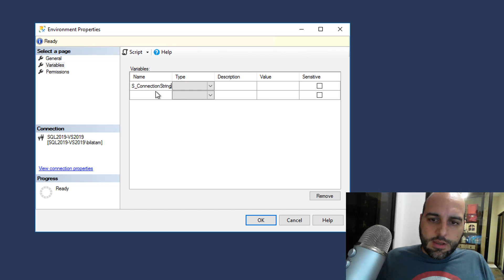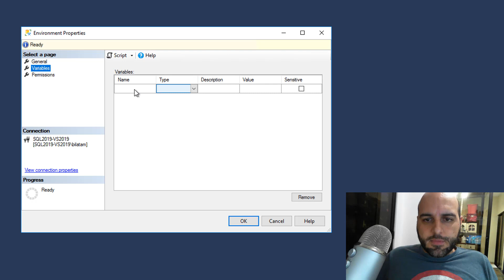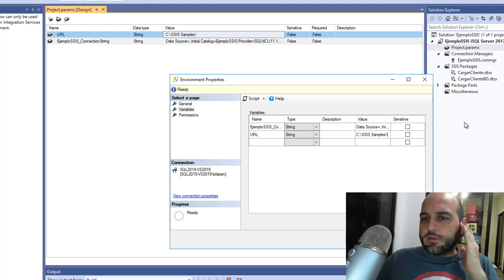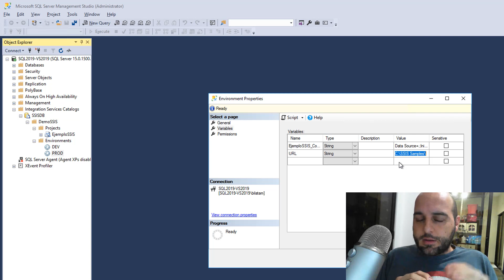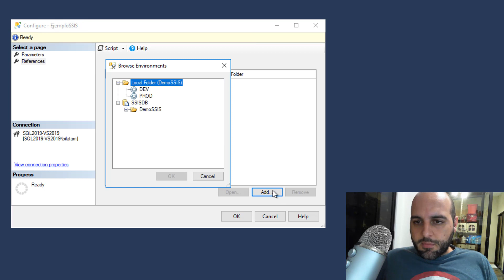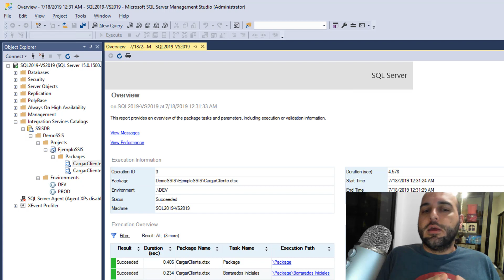Integration Services - SSIS Enviroments - Curso DW + BI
En este video hablamos sobre el Deployment de Integration Services, especificamente SSIS Project Deployment. Acompañanos en este pequeño set de 3 videos sobre la instalación y configuración de ambientes en SSIS.

Contenido Relacionado
Integration Services - Project Deployment

Intro Integration Services - Data Flow / Connections - Curso DW + BI